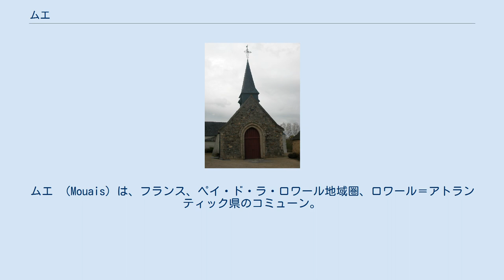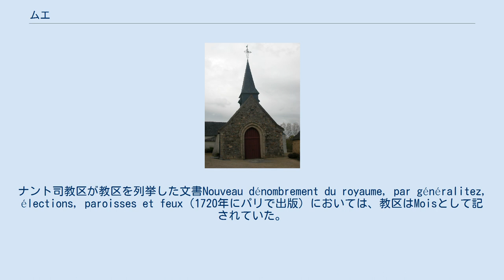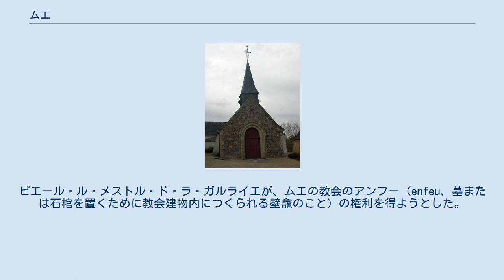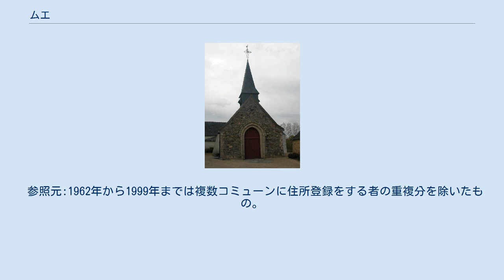ムエ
ムエ （Mouais）は、フランス、ペイ・ド・ラ・ロワール地域圏、ロワール＝アトランティック県のコミューン。
 県内のムエの位置 県北部に位置し、シャトーブリアンの北西20km、レンヌの南46km、ナントの北54kmのところにある。
面積は993ヘクタールしかなく、県最小の面積のコミューンの1つである。
境界を接するコミューンはデルヴァル、リュザンジェ、シオン・レ・ミーヌ、イル＝エ＝ヴィレーヌ県のグラン＝フジュレ、ラ・ドミヌレである。
 町を、北西から南東方向に県道123号線が通る。
ヴィレーヌ川支流のシェール川が流れる。
川は、ムエと隣接するデルヴァルとの境界の一部となっている。
 ルドンの特許状台帳において、ムエは860年頃の文章でMoueとして記載されている。
1062年10月25日の文書ではMoia、1104年にはMoyaであった。
オジェによると、古いタイトルEcclesia Sanctissimœ-Trinitatis de Mouayaを見ることができる。
ナント司教区が教区を列挙した文書Nouveau dénombrement du royaume, par généralitez, élections, paroisses et feux（1720年にパリで出版）においては、教区はMoisとして記されていた。
 ブルトン人の聖人がこの曖昧な地名を生み出したとするなら、聖人の名であるMoëに由来しているかもしれない。
 地元で話されるオイル語の一種、ガロ語では地名は Móaèとなる。
 教区教会 シャトーブリアン地方同様、ムエの地域にはケルト人が定住し、その後ガロ＝ローマ人が移ってきた。
1532年の合同法でフランス王国に組み込まれる以前には、ブルトン人の土地だった。
 864年、ルドンのサン・ソヴ―ル修道院（ベネディクト会）の修道士たちが、この地に修道院を建てた。
修道院にはシェール川両岸の土地が与えられた。
大西洋からもロワール川からも遠かったにもかかわらず、修道院は10世紀の間にノルマン人たちの略奪にあい、破壊されている。
1062年、ナント司教キリアックはサン・ソヴ―ル修道院院長に破壊された修道院を与えることで、教区を創設した。
 ル・クレール・ド・ラ・フアイエの死後、15世紀に出来事が起きた。
ピエール・ル・メストル・ド・ラ・ガルライエが、ムエの教会のアンフー（enfeu、墓または石棺を置くために教会建物内につくられる壁龕のこと）の権利を得ようとした。
このため、彼は既にあった一族の紋章を破壊した。
この行いのため、ラ・ガルライエ家の領主は1494年4月6日にレンヌで裁かれた。
 1720年、ムエ在住の女性1人が、ブルターニュで反税制蜂起を試みたポンカレックの陰謀（fr）の際、連絡係を務めた容疑で投獄された。
1754年、ムエ教区は城代区に昇格した。
1999年までEHESS/Cassini、2006年以降INSEE